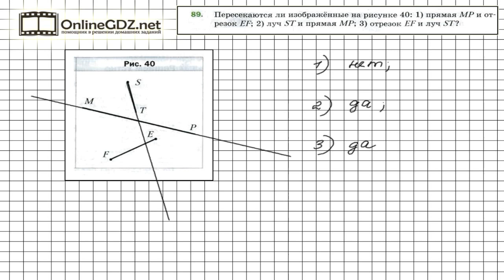Задание №89 - Математика 5 класс (Мерзляк А.Г., Полонский В.Б., Якир М.С)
Прямая МР и отрезок EF на рисунке к заданию 89 не пересекаются, а луч ST пересекает прямую МР, так как можно построить продолжение луча ST, которое пересечет указанную прямую. В нашем видео-решении Вы найдете ответ на данный вопрос.